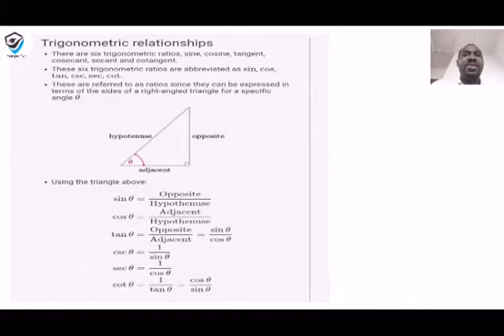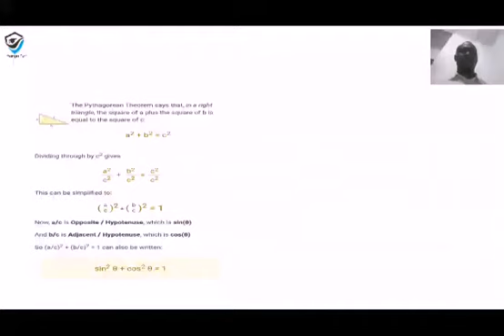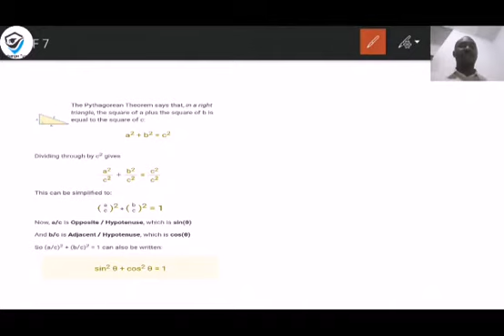Trigonometric Ratios and solved Problems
Video from Life Changer